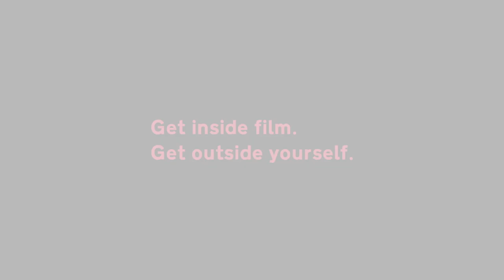13TH ANNUAL GARY INTERNATIONAL BLACK FILM FESTIVAL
The 13th Annual Gary International Black Film Festival returns to Indiana University Northwest with over 50 films from five countries, including world premieres, panel discussions, filmmaker chats, parties, and a special tribute to Gary’s own Dr. Bernard C. Watson. Waton’s career spans decades from modest beginnings as a child of a Gary steelworker family to global recognition as a leader in education, art, and philanthropy. Tickets are available online at garyblackfilmfest.org

Leading up to Festival Weekend, The GIBFF is proud to celebrate Deon Taylor Day, on Sunday, October 8, 2023.  Proclaimed by Mayor Jerome Prince in 2021, Deon Taylor Day celebrates the work of Gary’s own prolific creative talent Deon Tayor, whose body of work boasts 14 independent films including “Traffik”, “The Intruder”, “Black & Blue”, “Fatale”, “The House Next Door: Meet the Blacks 2”, and his latest film, “Fear”.

The 2023 fest features both virtual and unique in-person offerings including collaborations with local businesses and organizations including a Thursday, October 12  Festival Pre-Funk at Brown Skin Coffee Tea and Wine, a red carpet Opening Night Friday, October 13 at Indiana University Northwest, a special Saturday world premiere of animated shorts created by The Reel Rundown Animation Fellowship for Black Women and Girls, a Saturday night Ol’ Skool Drive-in Movie and a gala Closing Night Awards Ceremony honoring Dr. Bernard C. Watson and several other Gary luminaries.

The 13th Annual GIBFF stays true to its roots as an international diaspora festival with narrative and documentary films from five countries across the Black diaspora. This content-rich indie film festival brings a host of filmmakers, engaged audiences, and lively post-screening dialogue all using a hybrid of in-person and online events.  Audiences will be able to vote for their favorite film for the recipient of our annual audience awards both in-person and online. Festival highlights include a variety of narrative and documentary feature-length films and shorts from local, national, and international filmmakers,  including an Opening Night collection of film shorts, an Ol’ Skool Drive In Tailgate Movie Night with “FEAR” directed by Deon Taylor along with shorts and feature-length films

The festival has a tradition of robust dialogue and discussion. This year brings a spectrum of roundtable and panel discussions including panel discussions featuring Black animation professionals from the Cartoon Network in both film and television, a chat with writer/director Charles Murray (Sons of Anarchy, Luke Cage, Star Wars: The Clone Wars, Outer Range, Things Never Said and The Devil You Know) and filmmaker talkbacks.

Closing Night shines with a celebration of Black Brilliance featuring the announcement of the Kelechukwu Brnfre Vanguard Award, The GIBFF Impact Award, The GIBFF Lifetime Achievement Award, and The Founders Award for Excellence.